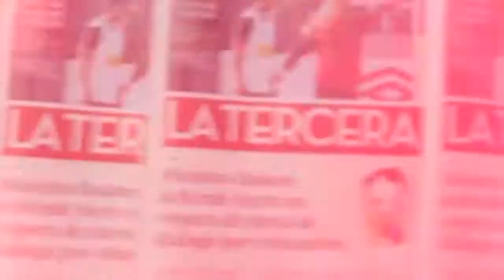En Primera Persona: Preparación de la Cazuela con Carlos Von Mühlenbrock (GoPro HD Camera)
Cariñosa, completa, saciadora, nutritiva es la sabrosa cazuela un plato tradicional chileno que preparamos con la ayuda del chef Carlo von Mühlenbrock,.